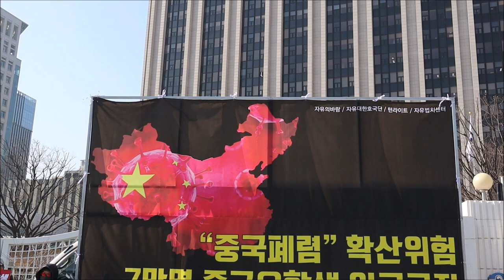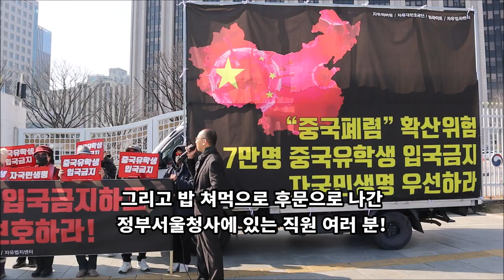(중국우한폐렴)7만 명 중국유학생 입국금지! 자국민 생명 보호하라! (서울정부청사 앞 자유대한호국단 오상종 대표 성명서)